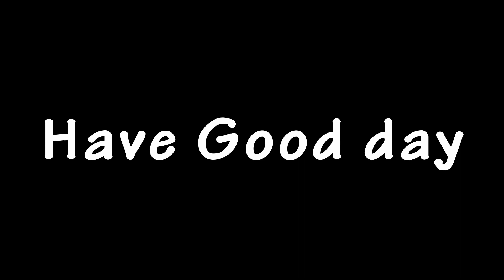Afternoon Sketch on Nov 11